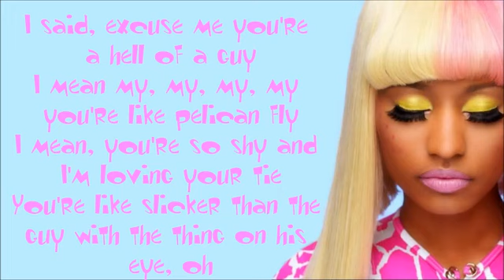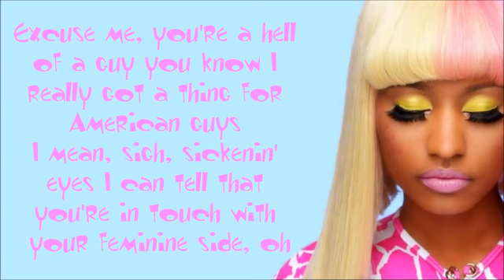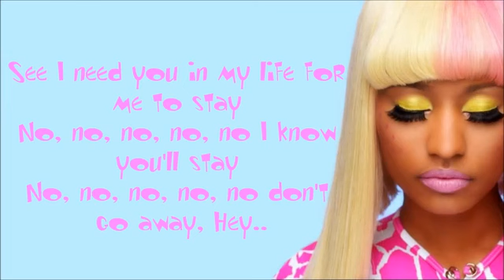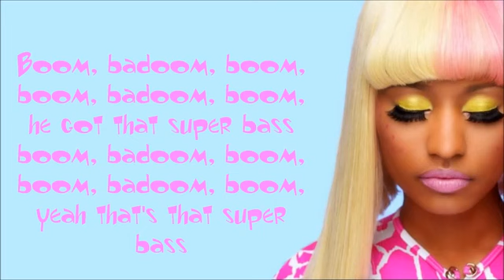Nicki Minaj Super Bass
Brake&Son -TKO Financial Solutions Inc, is an Industry Leader with over 100 years of family operations in the Financial Markets, With our New Generation Top Performing High Yield (TKO-ROBOTZ FUND) a pure systematic (automated) trading program which is quite different than most as it utilizes unique sophisticated algorithms , our Fund provides exceptional strength, and stability., Trading in Forex, CFD's,Gold,Oil,Futures,and Bitcoin with Annual Profits from 100 to 1000% depending on account size.